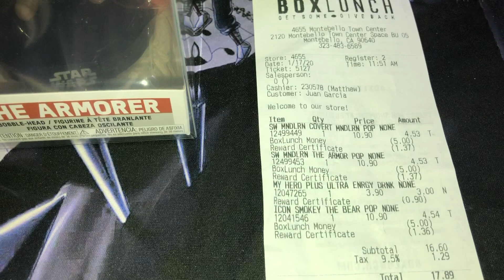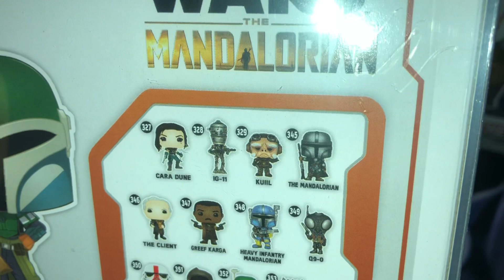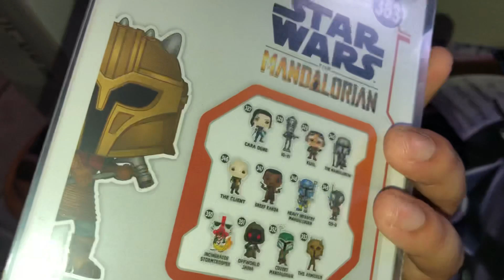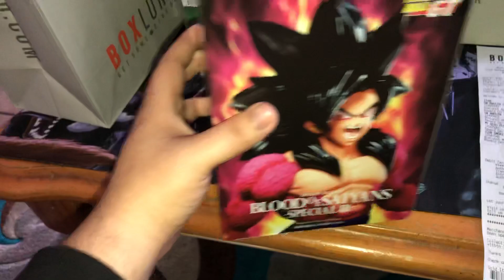Mandalorian Funko Pops Pickups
The Armor Funko POP Covert Mandalorian Funko POP Pickups Star Wars Disney.